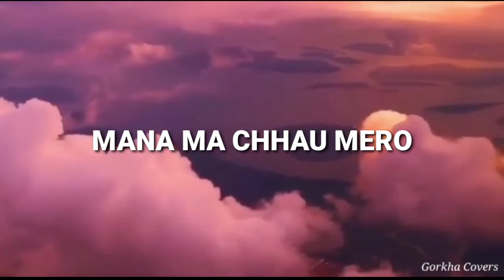Sadhana || John chambling || Sadhana cover by Aman Thapa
sadhana cover
john chamling
sadhana
sadhana cover song
farkanna hola guitar chords
farkanna hola guitar lesson
sadhana guitar cover
john chamling songs
farkanna hola chords
farkanna hola guitar
lbwm songs
john chamling rai
hawa jastai
john rai
cover song sadhana
johnchamlingrai
nepali bass guitar cover
sadhana.
sadhana bass guitar lesson
sadhana bass lesson
sadhana bass cover
sadhana lesson
music
nepal
sadhana john chamling
sadhana john chamling guitar lesson
hawa jastai bass guitar lesson
sadhana john chamling bass guitar lesson
nepalisong
joel kyapchhaki magar
bassist joel
joel magar
nepali bass cover
sadhana john chamling guitar chords
bass cover joel
nepali song bass cover
sadhana song
nepali bass guitar lesson
bass lesson nepali
nepali bass tutorial
john chamling song
new song cover by girish timilsina
sadhana - john chamling (cover song)
farkannaholacoversong
baekraisings
johnchamlingtv
john chamling sadhana cover song
farkannahola
lyrics music video
nepali song
nepali cover song
tetikai chodana kesalai
farkanna hola (fast track)
farkanna hola john chamling
sadhana guitar lesson easy
sadhana guitar lesson without capo
hawa jastai john chamling
guitar lesson
sadhana guitar cover song
cover song
nepali guitar cover song
farkanna hola john chamling guitar lesson
kush plays cover
cover
live
john chamling farkanna hola cover song
farkanna hola john chamling cover
sugam gurung cover song
farkanna hola cover
john chamling farkanna hola chords
farkana hola guitar lesson john chamling
song sadhana cover
john chamling farkanna hola guitar lesson
farkanna hola john chamling guitar chords
farkanna john chamling guitar
sadhana guitar chord
sadhana guitar chord and lyrics
best ever john chamling rai best song
best ever
nepali maya
nepali
best forever
nepali love songs collection
nepali love songs
love songs
love
dipendra
nepali songs collection
songs collection
new nepali songs
new
nihita
shadhana
farkanna hola
how to play sadhana on guitar
john chamling rai best song
john chamling rai best song collection
how to play sadhana
best nepali cover
raju lama
pramod kharel
rajesh payal rai
prabisha
contestant
talent
season
season 2
season 1
sound
light
chair
johnrai
song
sing
coach
shrestha
deep
kharel
pramod
lama
raju
voice
auditions
blind
blind audition
the voice
la voz
la voix
nepalicover
the voice nepal